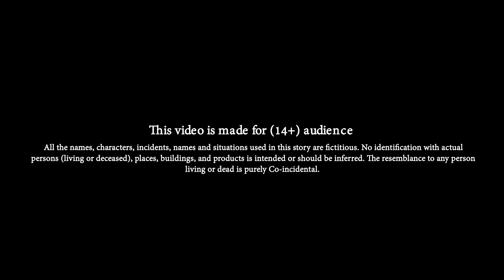Icchadhari Nagin or Jinn | Bedtime Story | Horror Kahniya